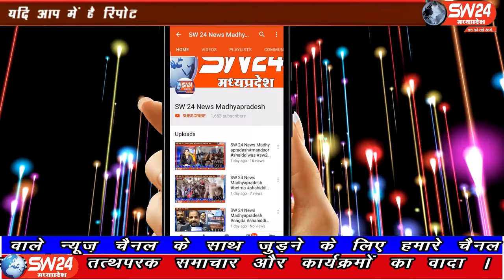SW 24 News Madhyapradesh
विदिशा जिले में ग्यारसपुर तहसील के धौखेडा पंचायत के ग्राम रईस नगर में विगत 2 वर्षों से सड़क एवं पुलियो का निर्माण कार्य चल रहा है। विदिशा से आशीष सहेले की रिपोर्ट